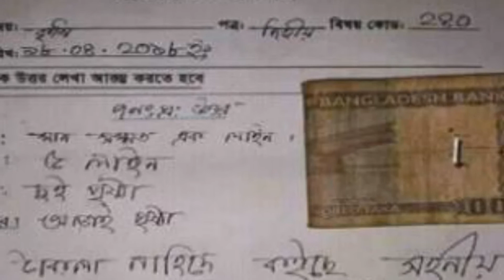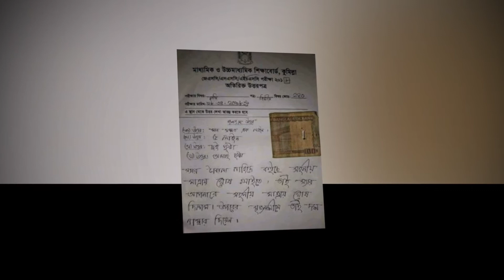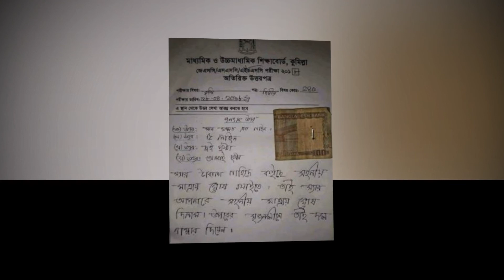শিক্ষা মন্ত্রীকে ঘুষ দিলেন পরীক্ষার খাতায় ছাত্র | ঘুষ নিয়ে নাহিদের বক্তব্য | Nurul Islam Nahid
- ধন্যবাদ।